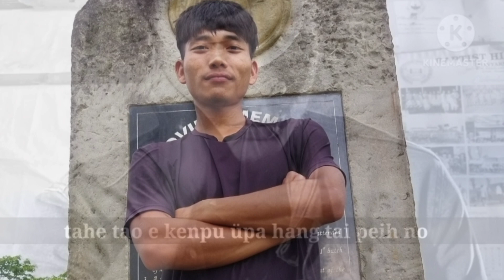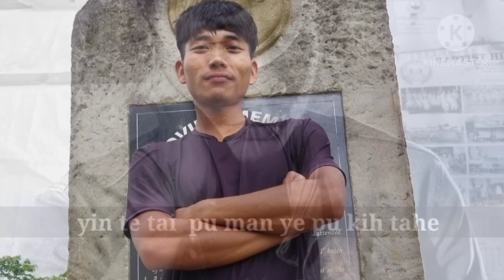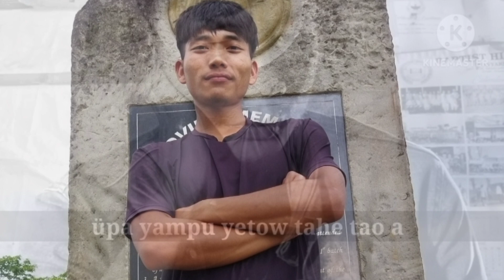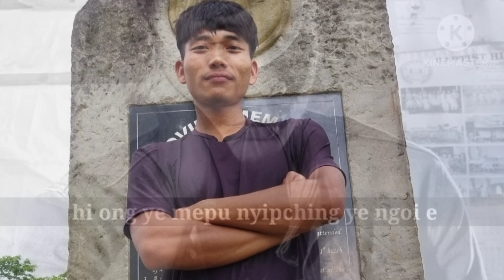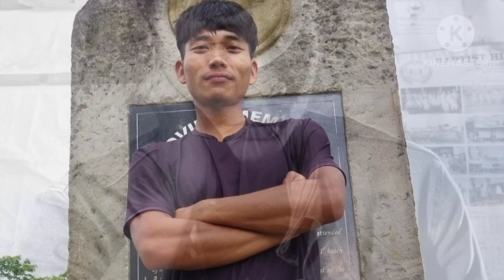Father's Day Song /üPA HANGTAI PEIH NO/BY ACHUNG ECHU KONYAK@manjai1786